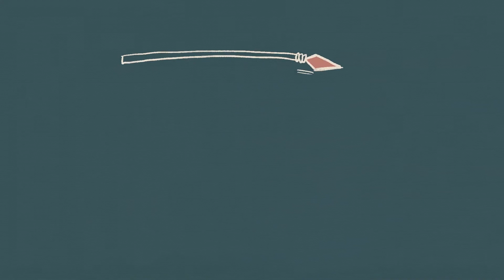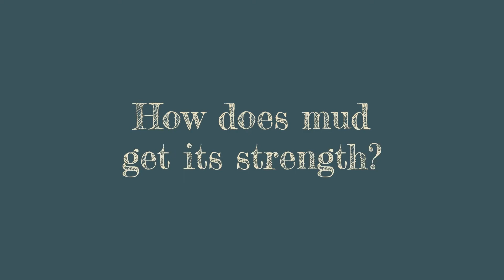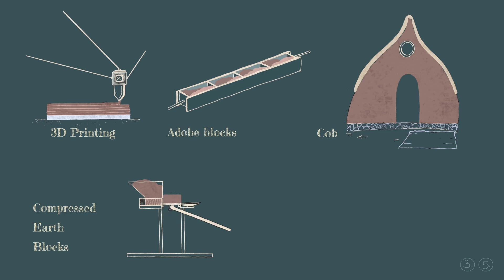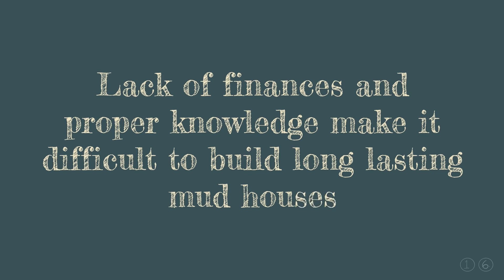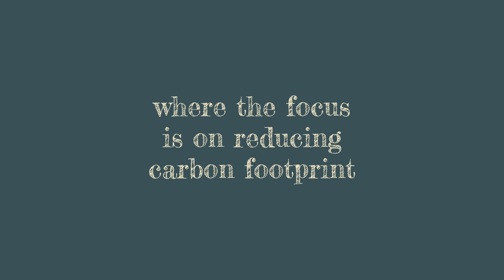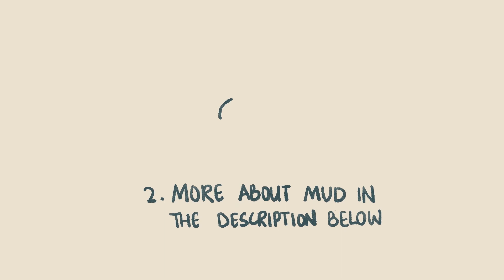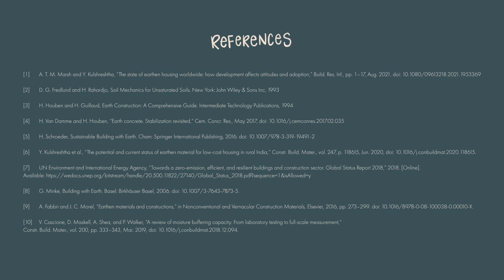Building with Mud (Earth) : An Overview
A video showing the potential of building with 'mud', which is an environmentally friendly alternative to concrete and fired bricks. The video includes several topics related to building with mud, like history, strength, durability, and techniques of earthen construction, in addition to uncovering a few myths.
Do share your comments and let us know what you think about building with mud. Also, ask your questions in the comment section and I will try to answer them as soon as possible.

If you want to read more about mud or earthen construction, check Chapter 2 of my PhD thesis, which can be accessed through

If you are interested in building with mud, talking to an expert can be a good idea. Do check this list that includes training insititues, architects, machine supplier etc
It includes only a few experts from India and the Netherlands as of now. We are working on extending this list. If you know some experts or you yourself are one, please fill up this form and we will add you to the list